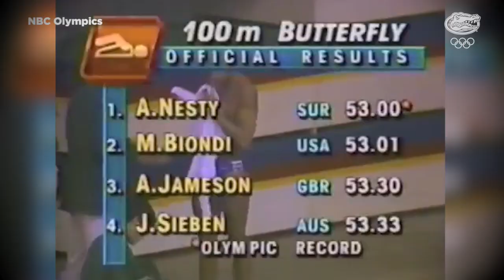Gators At The Games: Anthony Nesty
Relive the moment when GatorGreat Anthony Nesty, now Florida Swimming's Associate Head Coach, upset Matt Biondi to win the gold medal in the 100-meter fly at the 1988 Seoul Olympics!

Video Courtesy: NBC Olympics